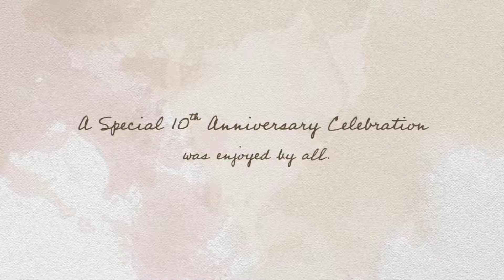The Black Velvet Event for The Village Art Gallery 2018 1080p